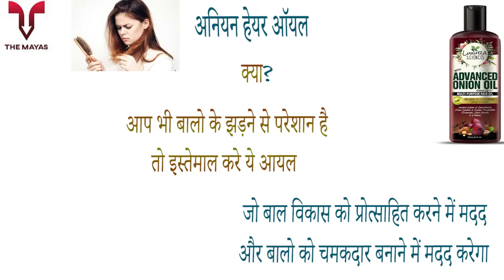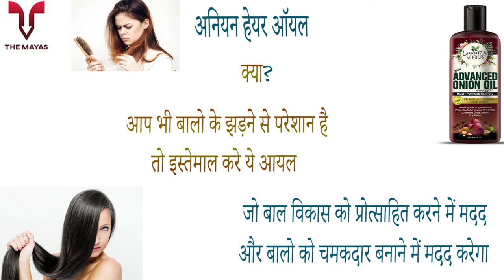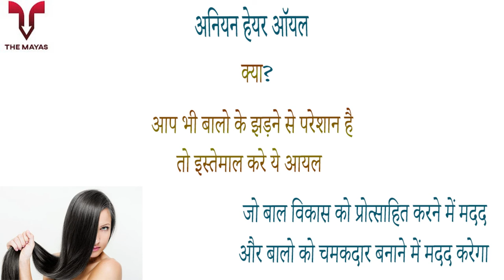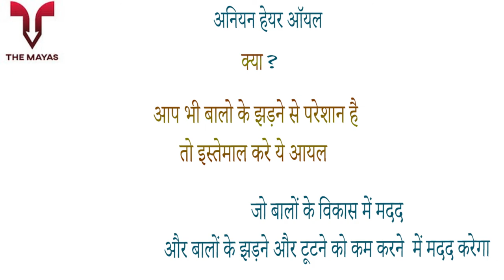Luxura Sciences Advance Onion Hair Oil benefits side effects uses price dosage and review in hindi